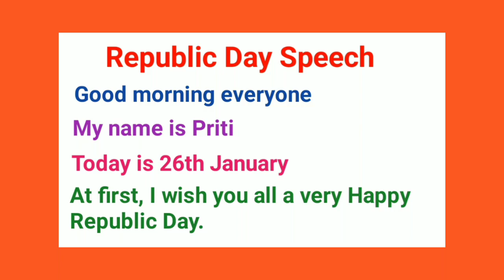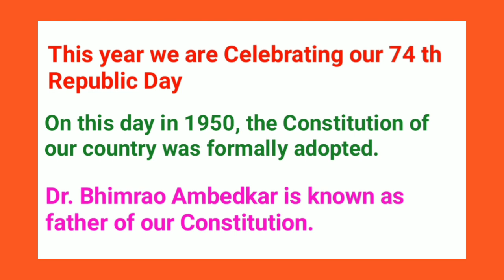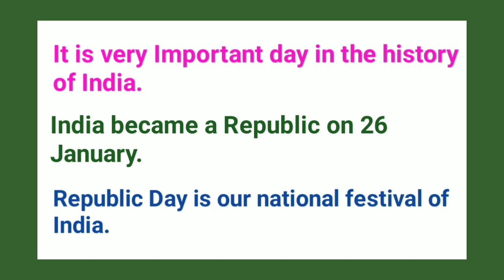Republic Day Speech 2023 in English / Republic day speech /Short speech on Republic Day 2023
In this video we will see a short speech on Republic Day in 2023
26 january speech in english
26 january speech for kids in English
short speech on Republic Day for kids